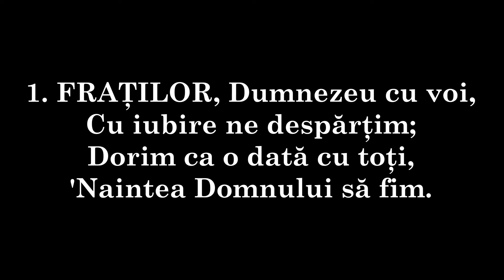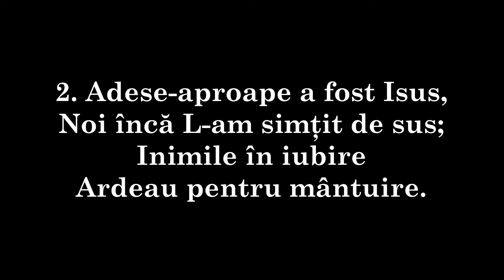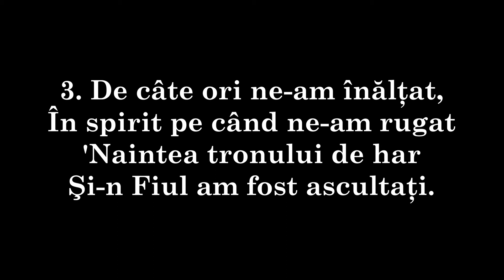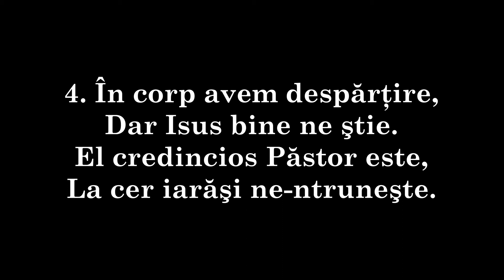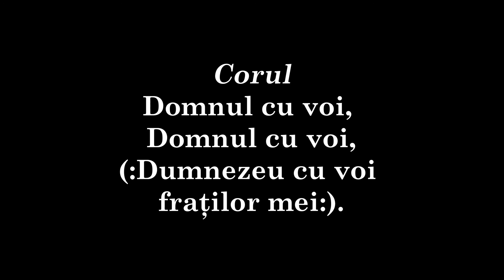249 - FRAŢILOR, Dumnezeu cu voi,